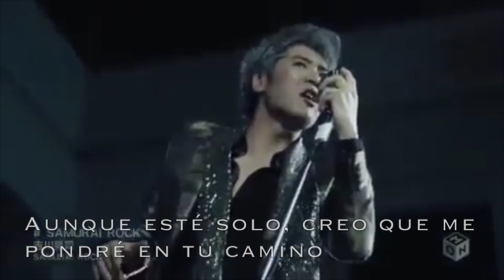KOJI KIKKAWA SAMURAI ROCK (SUBTITULADO)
KOJI KIKKKAWA